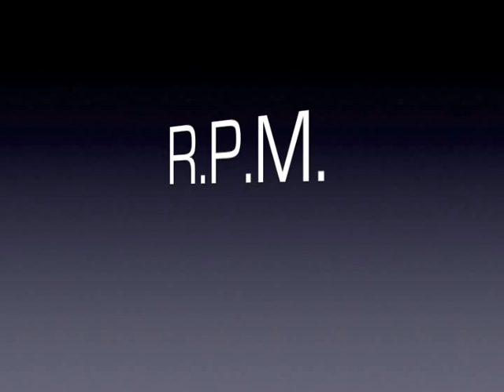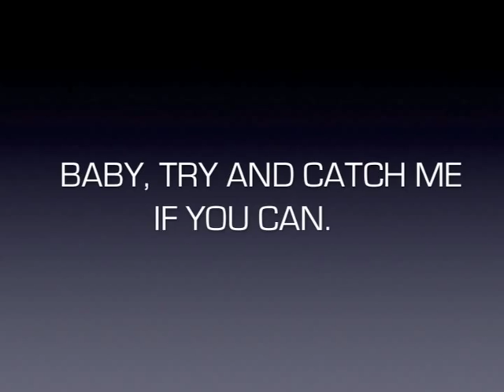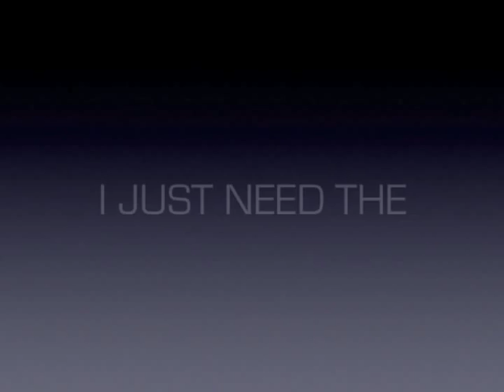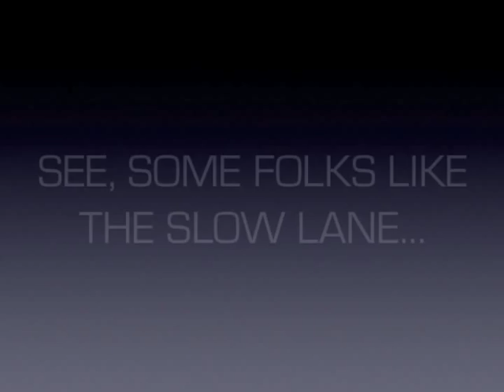*OFFICIAL* R.P.M. with lyrics by Sasha Pieterse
LYRICS:

Fast pace, day to day is the only thing that keeps me sane
Blacktop beneath my wheels, blue moon rising above the hills
Put it in gear, put the pedal down and I won't stop til the tank runs out

Turning the ignition, revving up my engine, tearing up the highway of my life
Grinding up my gearbox, skipping all the pit stops, blazing right by red traffic lights
See, some folks like the slow lane... me? I just need the R.P.M.s

Under the hood, you can hear the sound of a restless heart that can't slow down
So much horsepower in my hands, baby try and catch me if you can
No rearview mirror, and the brakes are shot, when life gets tough we kick it up a notch

CHORUS

In this crazy race of mine, there's no such thing as a finish line.